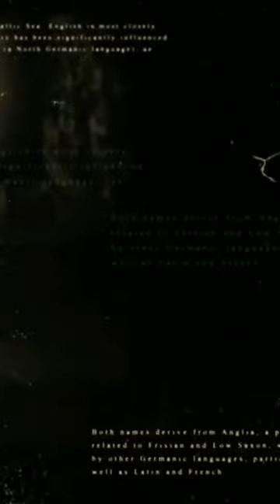Netagiri shorts netagiri viralshorts shortvideo youtubeshorts